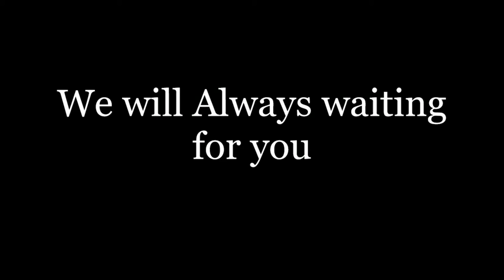Mein Erstes Best of | RainbowSixSiege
Wenn ihr lust habt mit mir zu zocken added mich Auf Ubisoft.

Dort heiße ich: PXW_Melter_30